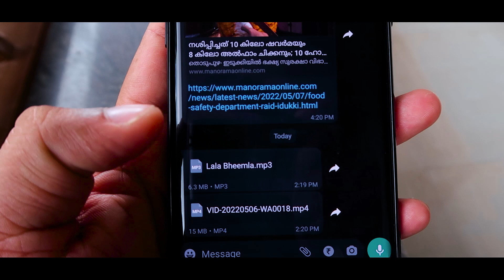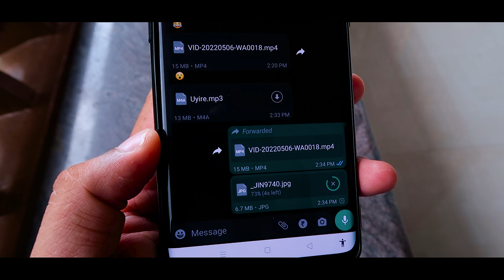ഞെട്ടിക്കുന്ന WhatsApp New Update 2022🔥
WhatsApp rolls out emoji message reactions